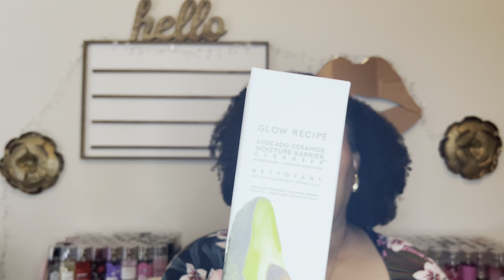SEPHORA SPRING SAVINGS EVENT HAUL | EVERYONE CAN SHOP NOW! | 2024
Hi friends! In today's video, I will be showing you what I picked up from the Sephora Spring Savings Event. Please consider using my affiliate links if you are planning to shop to support my channel, I would very much appreciate it!